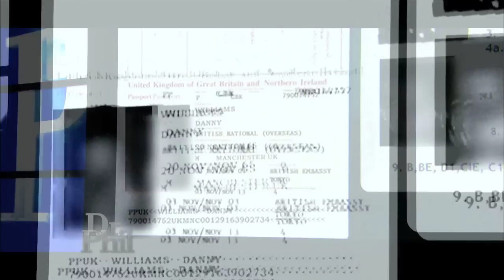Is This Divorced Father the Victim of a Love Scam?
Carl says he has been dating a Russian woman named “Natalie” online for two years, and despite several attempts on his part, he has yet to meet her in person or hear her voice. Is this a love scam?